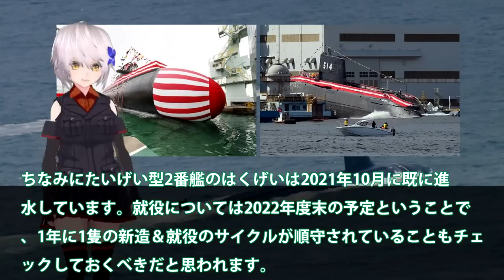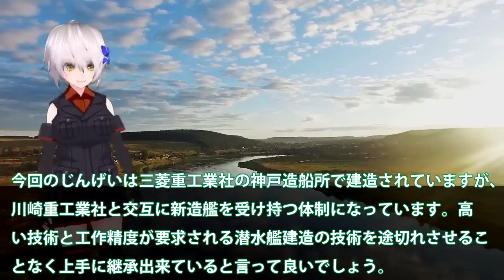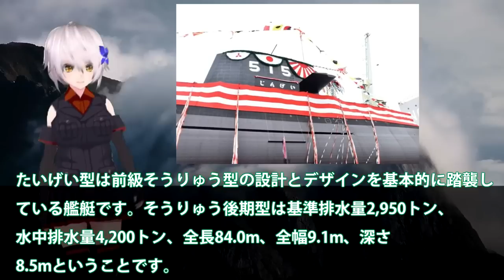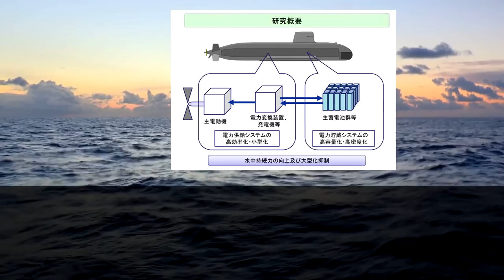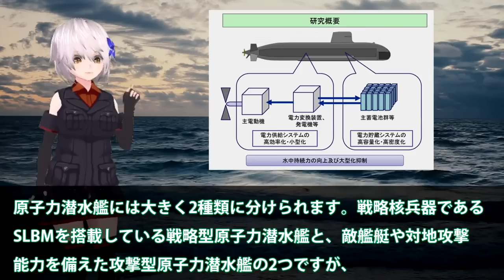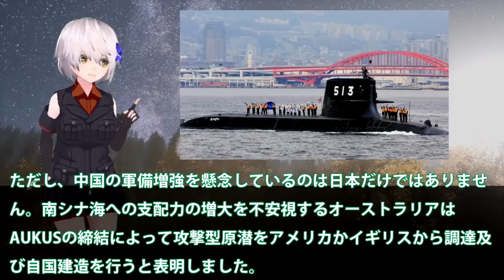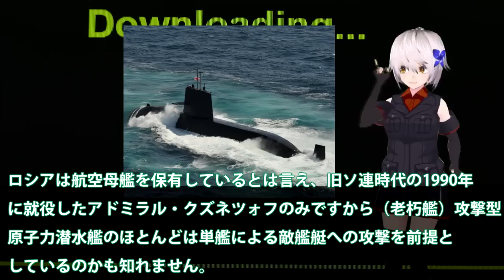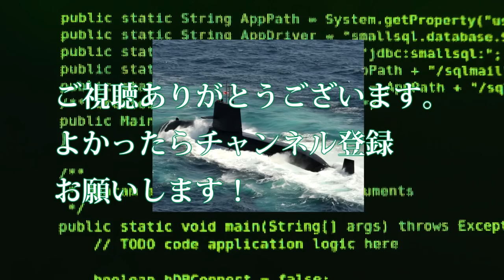海自最新鋭じんげい潜水艦進水か！最新鋭ディーゼルシステム性能は？まさかの大電流急速充電システム・・・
引用・転載「出典：海上自衛隊ホームページ」
引用・転載「出典：航空自衛隊ホームページ」
引用・転載「出典：陸上自衛隊ホームページ」

ついに！この新しい米国の潜水艦は、ロシア全体を 30 分で破壊することができます
中国の093型潜水艦が日本近海で偵察活動！目的は？海上自衛隊が発見、追跡
伊400型/潜特型潜水艦―パナマ運河攻撃目的は嘘？山本五十六のアイデア？戦後にも影響？【ゆっくり解説】